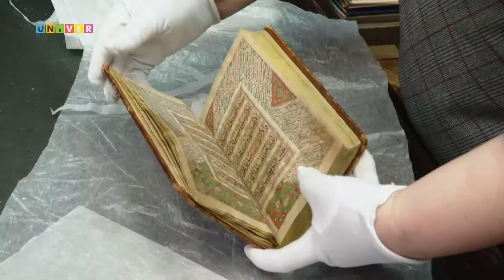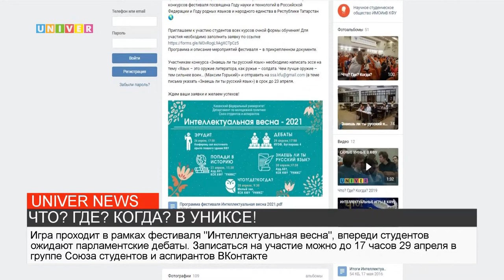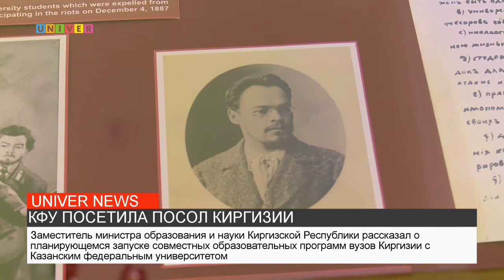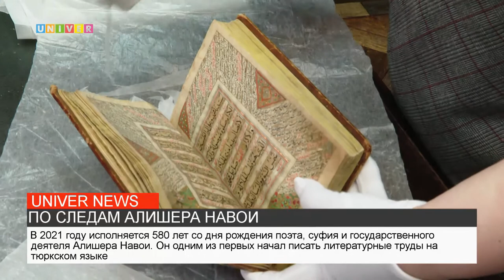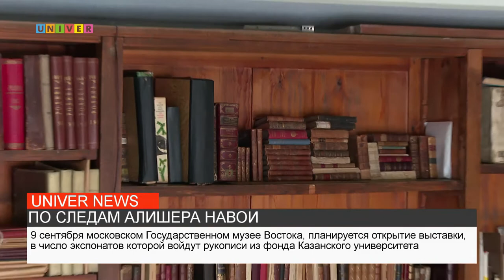Новости КФУ от 28.04.2021